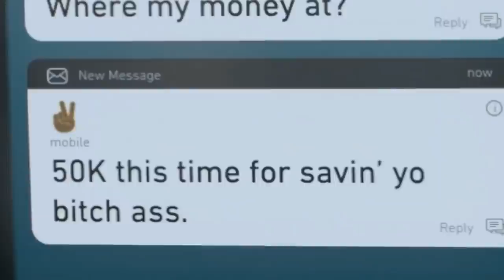Power Book 2 Ghost Episode 9 Preview - New Pic Of Tariq And Diana In Shoot-Out! Episode 9 Prediction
Power Book 2 Ghost Episode 8 Review - Effie Is Back, 2Bit Is Back And The New Pink Sneakers Is Green

Hire Me